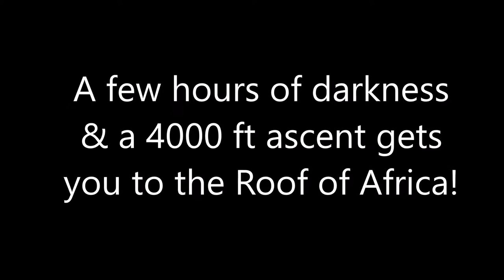Kilimanjaro, By Aquaterra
Mount Kilimanjaro is situated in the Northern part of Tanzania, in the Kilimanjaro National Park. It covers an area of 100 kilometers long and 65 kilometers wide. The mountain is a dormant volcano which is comprised of three volcanic cones, Shira, Kibo (on which Uhuru summit stands) and Mawenzi. Kibo is classified as dormant but not extinct. The last major eruption from Kibo occurred 360,000 years ago. The last volcanic activity happened 200 years ago and resulted in today’s ash pit (visible from Uhuru Peak).

Mount Kilimanjaro is the highest mountain in Africa and the highest free standing mountain in the world. By free-standing, or non-massif, we mean it is not part of a mountain range.

Our Feb, Oct and custom trips are planned to ensure best acclimatization and better climbing rates.